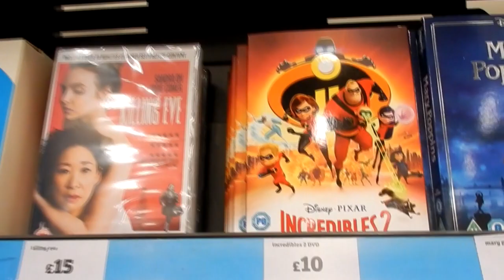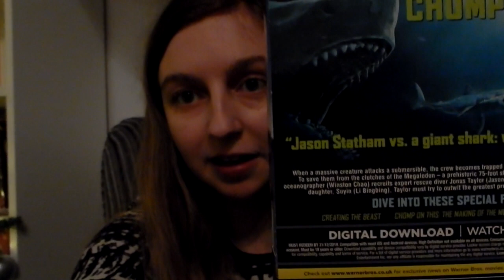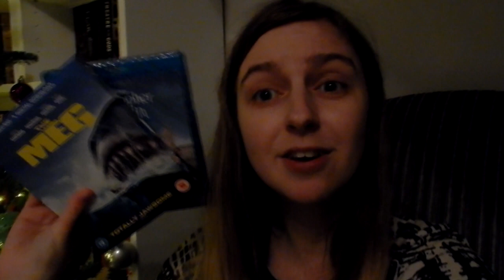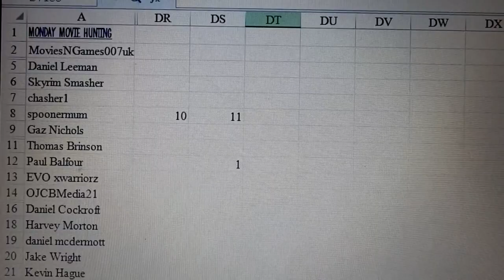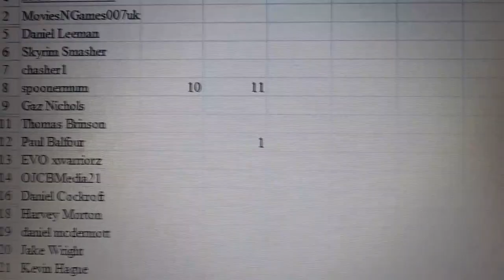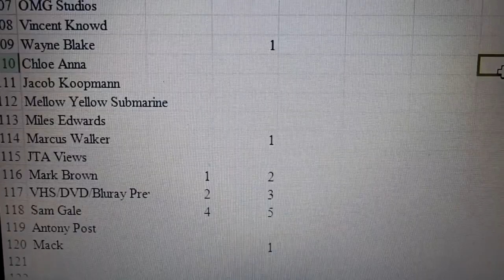MONDAY MOVIE HUNTING : Christopher Robin, The Meg, The Equalizer 2